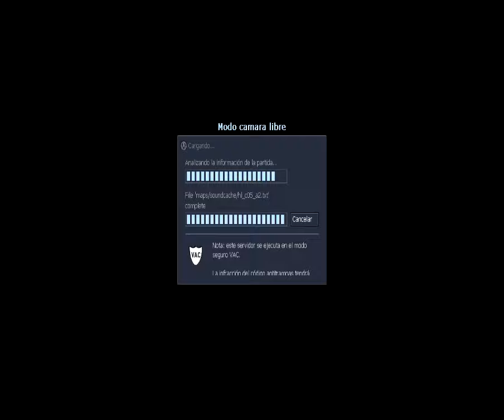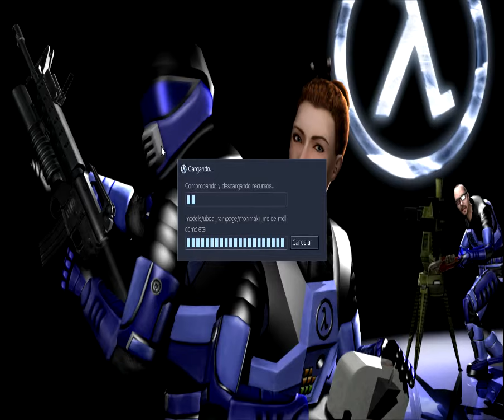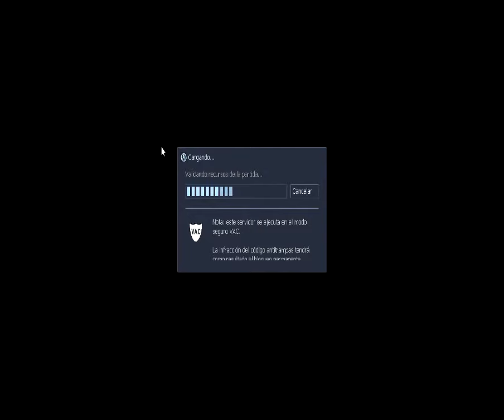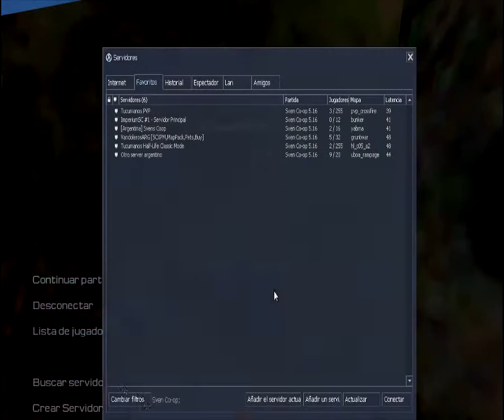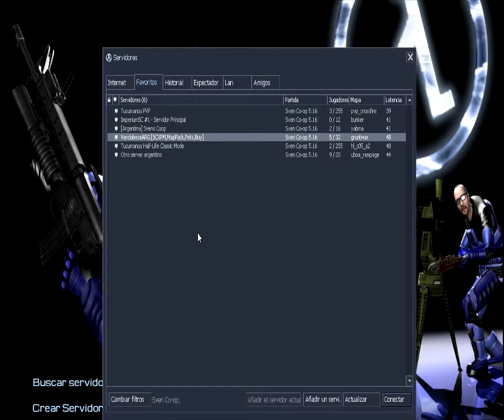Sven Co op - Video mas Corto de la Historia + mi Pelo Rojo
Mi PC:

Ram: 16gb ddr3
Disco Sata Seagate: 500gb barracuda
Fuente: Thermaltake TR2 700W
Placa de Video: MSI GTX750 TI TWIN FROZR GAMING SERIES OC 2GB
Pantalla: LG LCD 23 Pulgadas
Mouse: Genius X-G500
Audiculares: Symph Gs 4530
Bits y Windows: Windows 7 Ultimate 64x bits